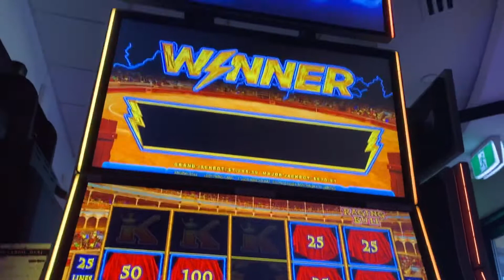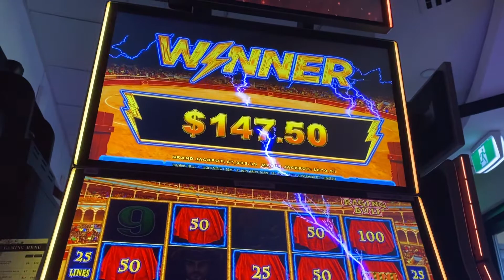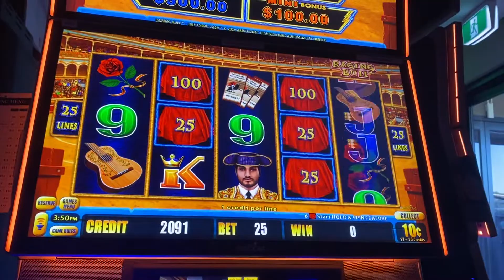The bull fighter bonus $2.50 bets